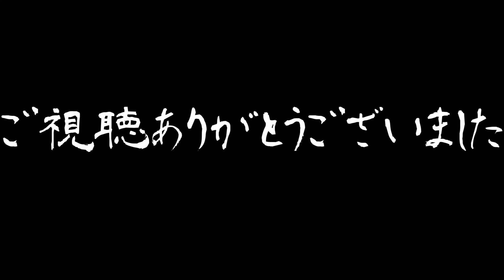【キャンプ飯】100均の火起こし器が便利すぎて肉生えるｗ【DIY】【焼肉・バーベキュー】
こんばんは、ぽーやんです。
100均の火起こし器が便利すぎて感動しました。
機会があれば是非やってみてください。